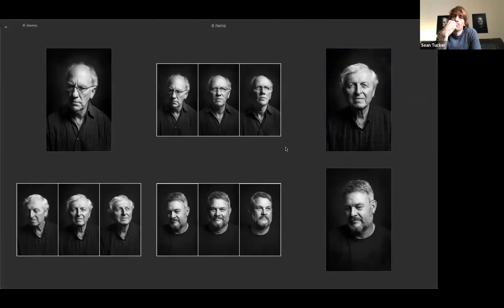A great chat with Sean Tucker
Over the lockdown period, the Guild of Photographers and myself put together a series of interviews using Zoom. In these, I have been lucky enough to interview many photographers from many different genres. In this interview, I spend an hour chatting to Sean Tucker about his work and his aproach to capturing some of the great images he has produced.